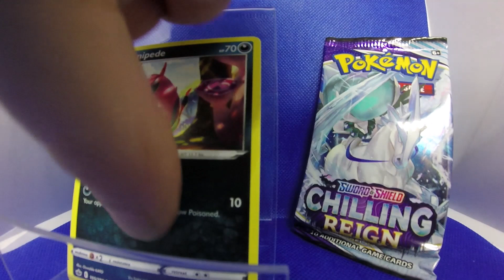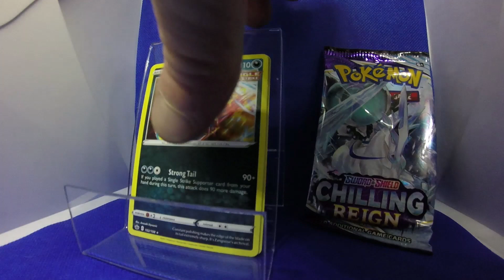Pokémon Cards Chilling Reign Pack Opening - GCOAT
Looking for the Greatest Cards of All Time as we rip open a pack of Chilling Reign Pokemon Cards.